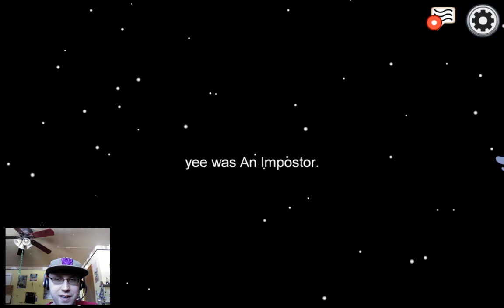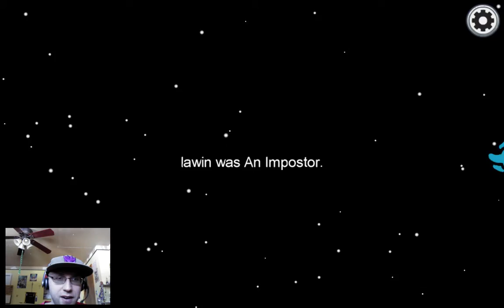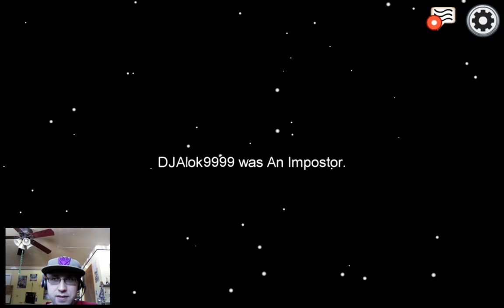Lets Play Some - Among Us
Hello, friends. Today I'm playing Among Us. Will I be a loyal crewmember, or an imposter? Lets find out!